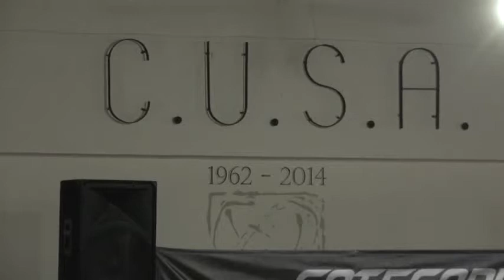CENA EN CUSA FUTBOL INFANTIL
CATEGORIA 2005